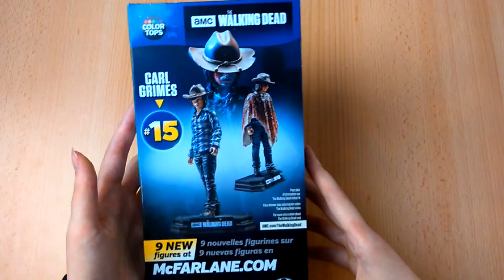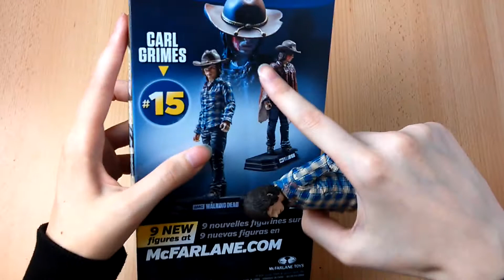Ich packe aus - 💀Figur von The Walking Dead "Carl"💀